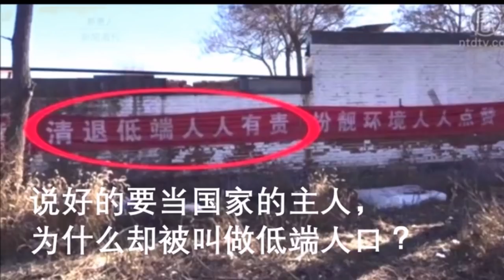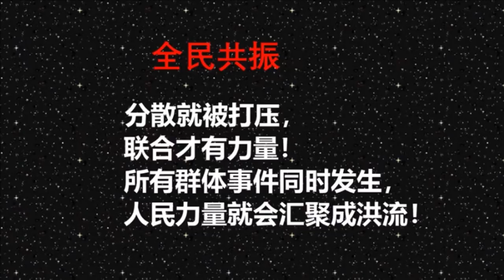体制内反独裁力量最盼望全民共振，军队官兵一定会支持，民间群体一定会参与！（一平论政34）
本期视频盘点全民共振的参与者和支持者。体制内反独裁力量最盼望全民共振，军队官兵一定会支持，民间群体一定会参与！